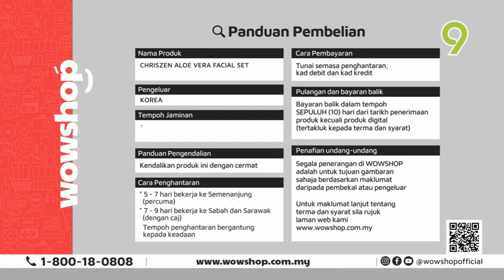TV9 After WAKTU REHAT and Coming Up WOW SHOP (05.23.23)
The best things in southeast Asia are Malaysia and the Philippines that you have ever seen on television. They're including TV9, ABS-CBN, Cartoon Network, and more...